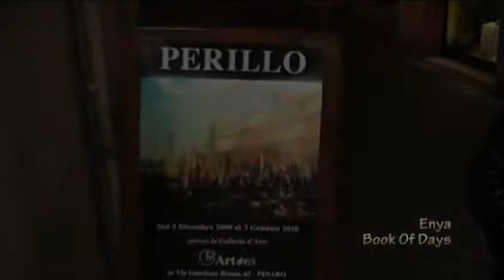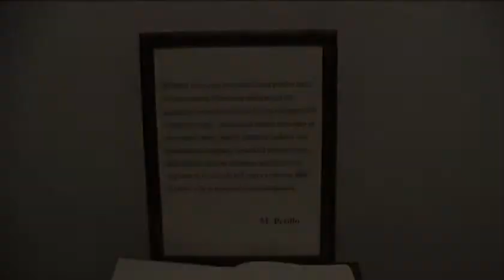mostra pesaro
mostra quadri pesaro maestro perillo - galleria g.art 2009